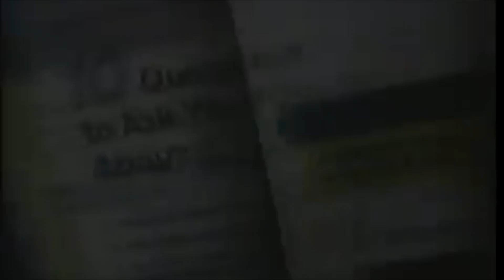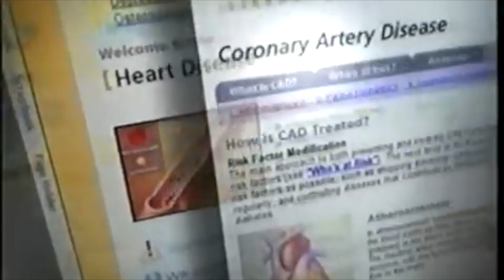Consumerism lessons learned from the birth of WebMD still apply today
The launch of WebMD in 1998 marked a revolutionary moment in the history of healthcare. By providing nearly instant access to medical information, health-related services, and a community of peers, WebMD empowered consumers to take a more active role in their healthcare. But at first, many physicians regarded that shift as an uninformed challenge to their expertise. A quarter century later, the lessons learned from WebMD’s launch still apply to the healthcare consumerism accelerated by retail medicine, telemedicine, and more cost-conscious consumers with high-deductible health plans.